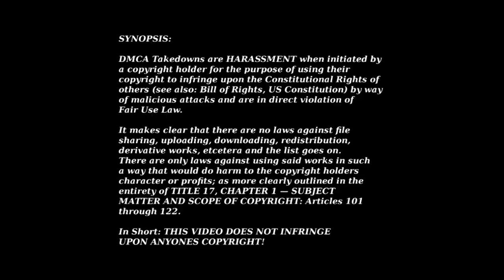Pondscape.us - 2010 - Merry Xmas & Child Safety Around The Pond (music) [1280 x 720]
Katie and Jake about Child Safety around a backyard pond! Includes the following music: Geniewitz Productions - DJ Deepvibe - The Unusual (Geniewiz Red Blood Remix)